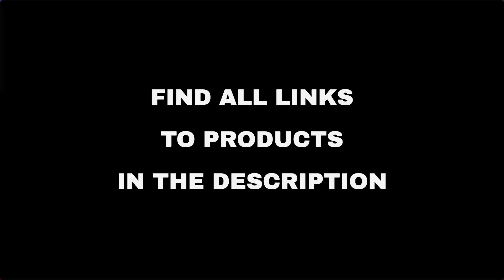Top 9 "Today's Deals" deals on Amazon, today (2021-09-21)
⚠️ ATTENTION!
3. "Today" means 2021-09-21. Out of the day?

🛍 PRODUCTS AND LINKS
🔗 01 - Ailun Privacy Screen Protector Compatib...: true
🔗 02 - HTVRONT HTV Vinyl Rolls Heat Transfer V...: true
🔗 03 - Roll Up Dish Drying Rack, Seropy Over T...: true
🔗 04 - Etekcity Luggage Scale, Digital Portabl...: true
🔗 05 - JETech Screen Protector for iPhone 7/8,...: true
🔗 06 - JETech Screen Protector for iPhone 11 P...: true
🔗 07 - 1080P Webcam with Microphone, eMeet C96...: true
🔗 08 - Brightup Beard Trimmer, Cordless Hair C...: true
🔗 09 - Lydaz Bubble Mower for Toddlers, Kids B...: true